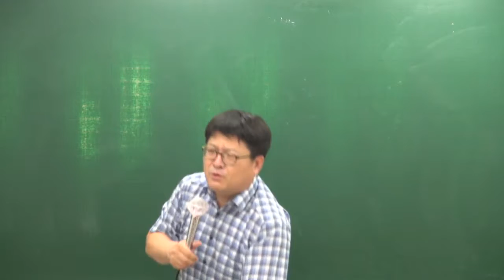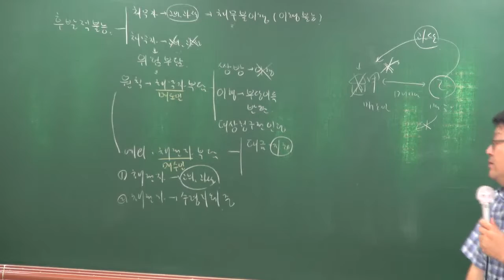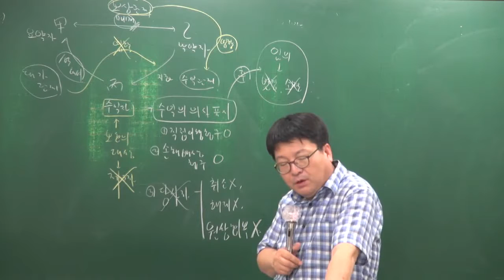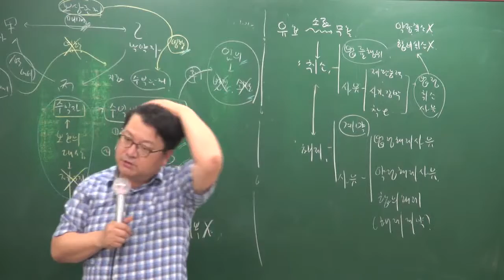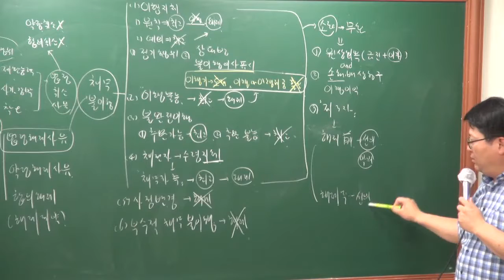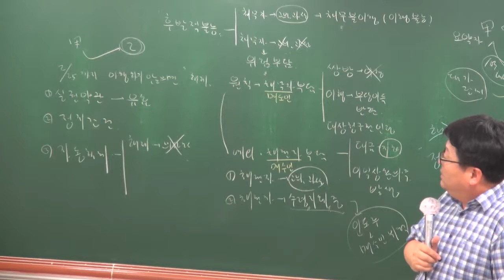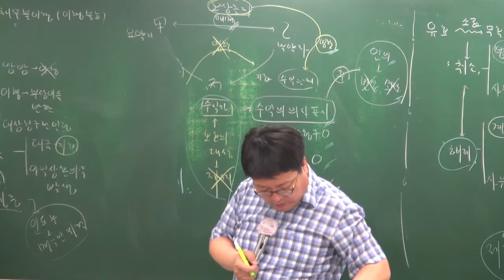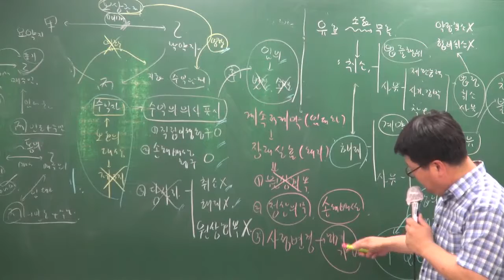[올프리] 2018년 공인중개사 민법및민사특별법 핵심이론 29강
[올프리][공인중개사 무료강의] 2018년 공인중개사 민법 및 민사특별법 핵심이론 [안영찬교수]